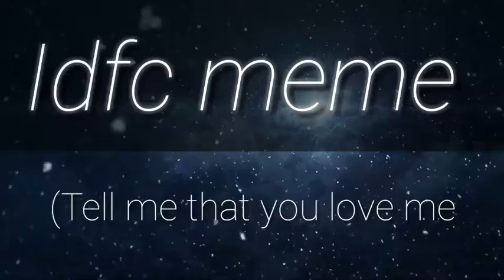Idfc meme [SWEAR WARNING] (Reupload- Fixed Audio?)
I think I fixed the audio...